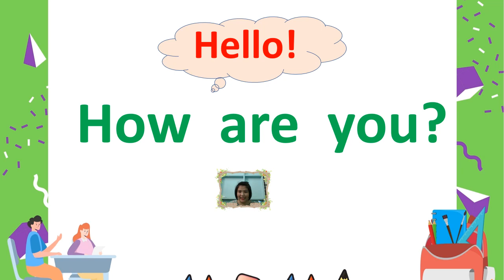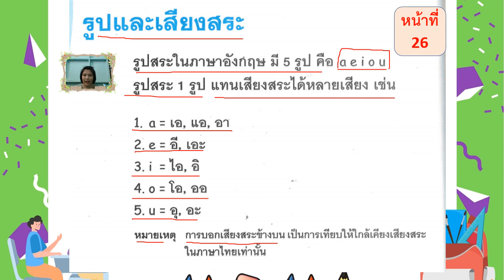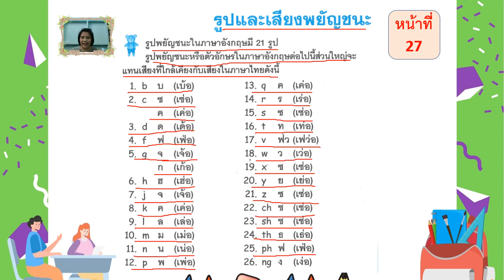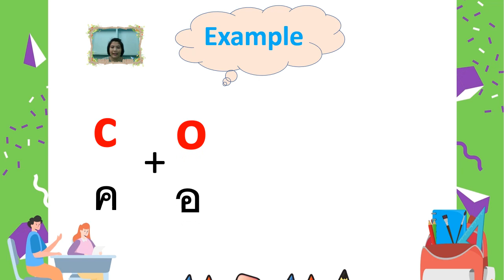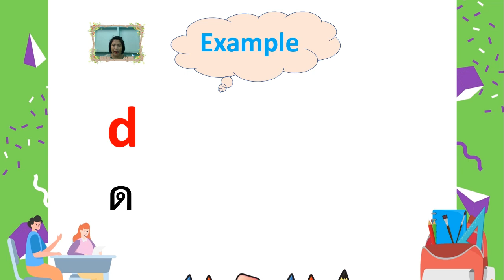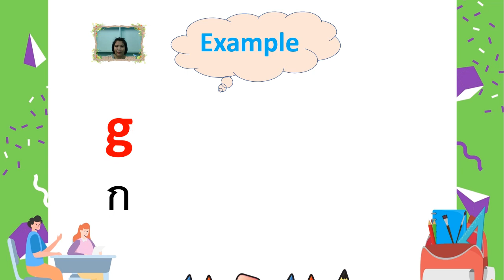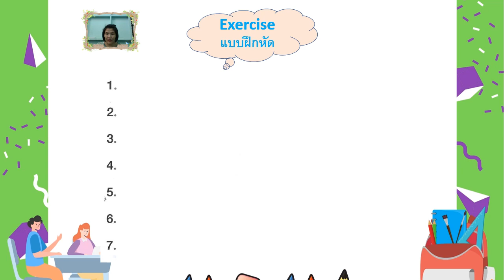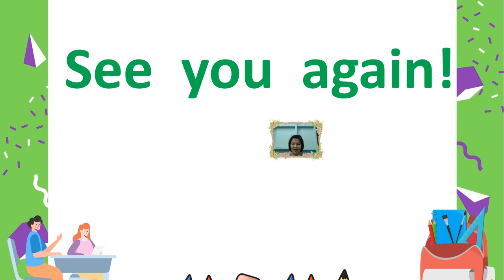17/09/2564 ป.1 วิชาภาษาอังกฤษ เรื่อง ฝึกอ่านและเขียนคำอ่าน bot บอท